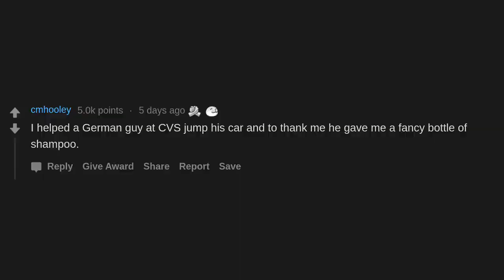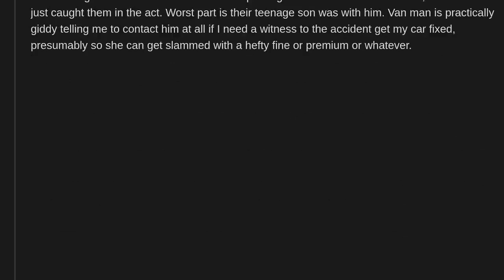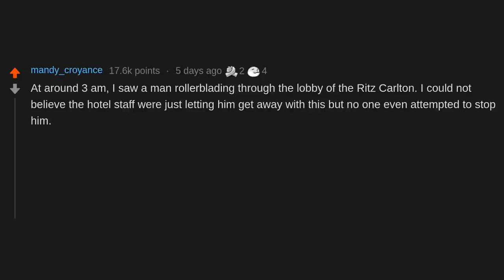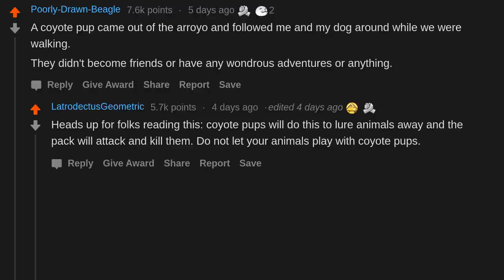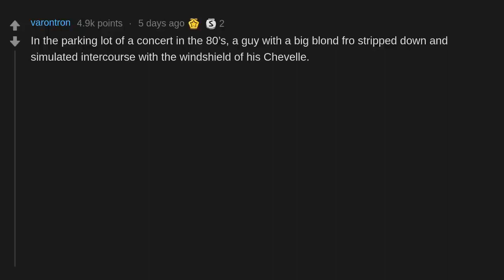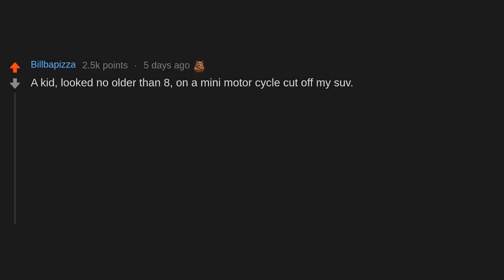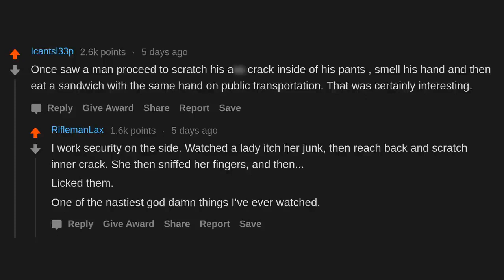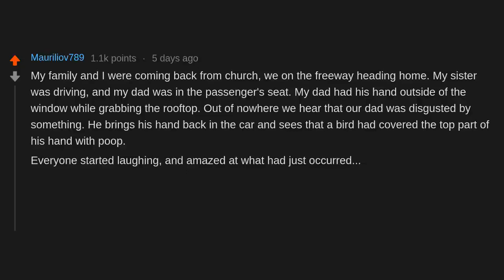What's Your "Well, You Don't See That Every Day" Story? (r/AskReddit)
AskReddit People Share What's Your "Well, You Don't See That Every Day" Story?